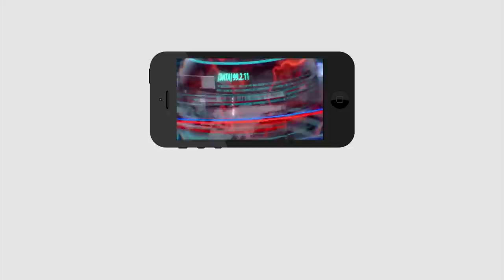Jagan Sensation | Ys Jagan | Narendra Modi | పోలవరం ప్రాజెక్టుపై మోడీ... జగన్ సంచలనం | PDTV News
పోలవరం ప్రాజెక్టుపై మోడీ... జగన్ సంచలనం